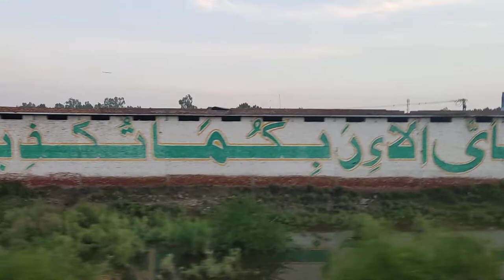Travel by Train Copy right free video